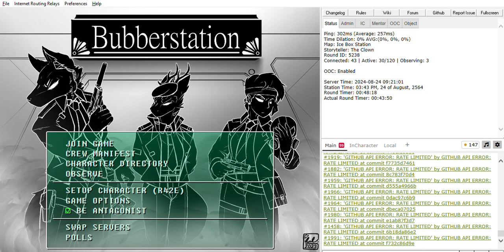Unidentified DnB Song - Bubberstation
I need help identifying this specific song. Until then, it'll be saved here for me to re-listen to.